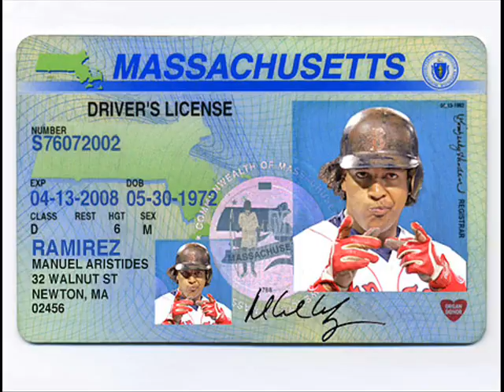manny ramirez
A Video to Manny Ramirez the red soxs well aways miss u Manny !